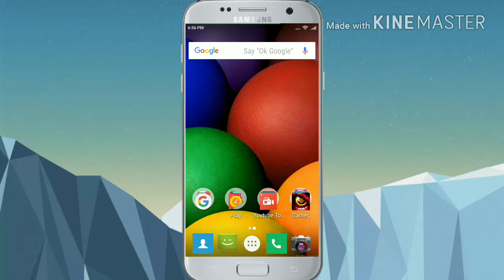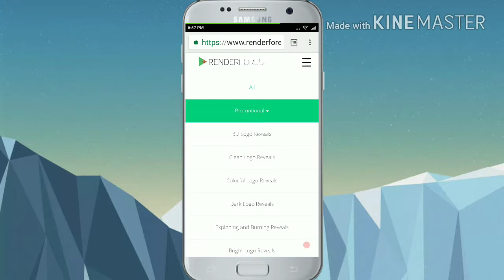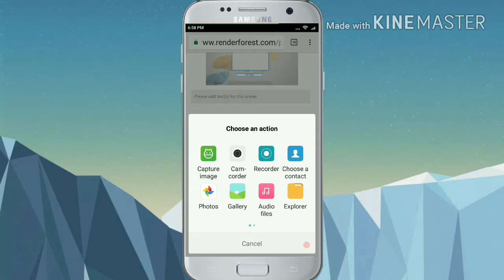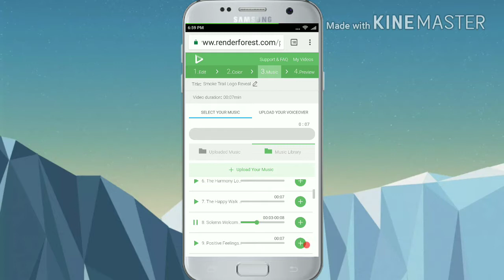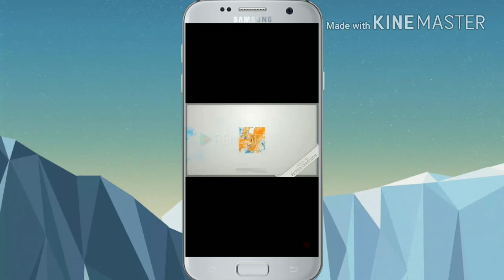Make free intros online